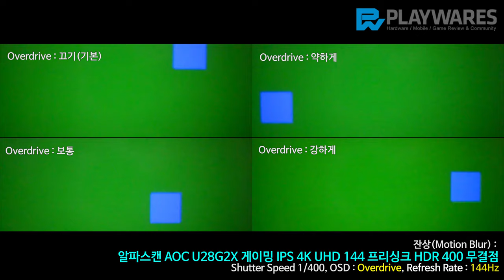잔상(Motion Blur) : 알파스캔 AOC U28G2X 게이밍 IPS 4K UHD 144 프리싱크 HDR 400 무결점